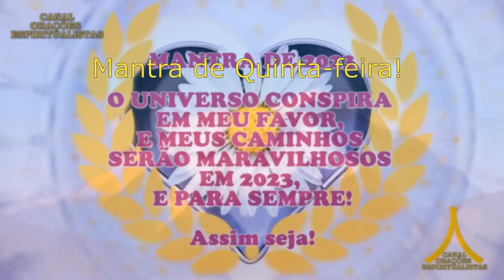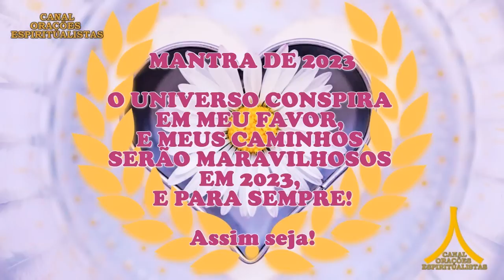Oração da Noite! Proteção com Ave Maria e Pai Nosso!